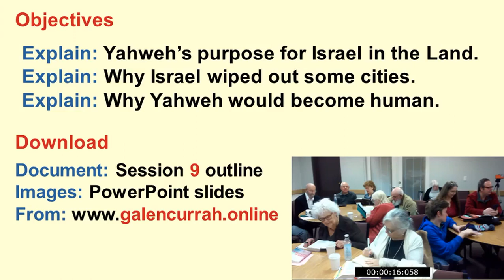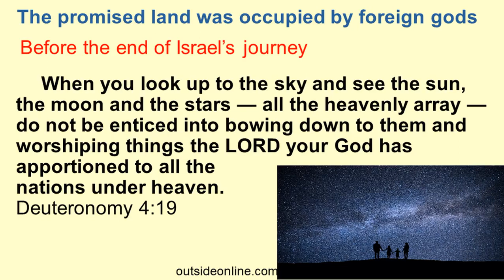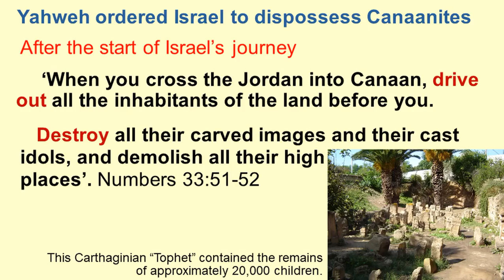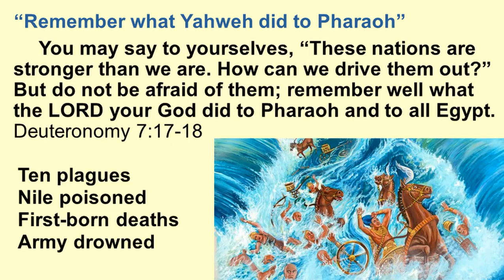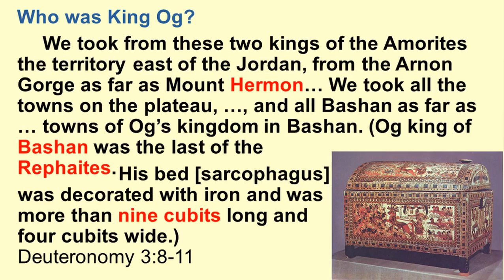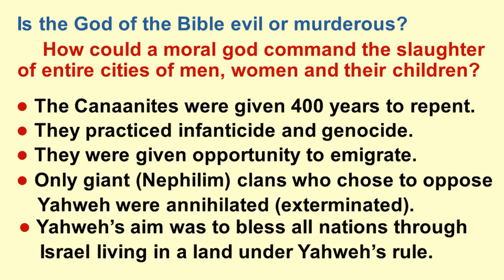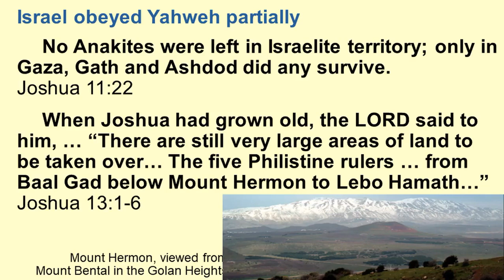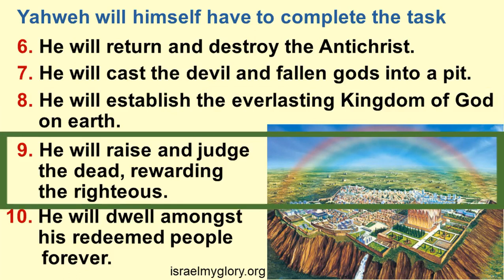Unseen World of the Bible, Session 9: Holy War, with Dr Galen Currah